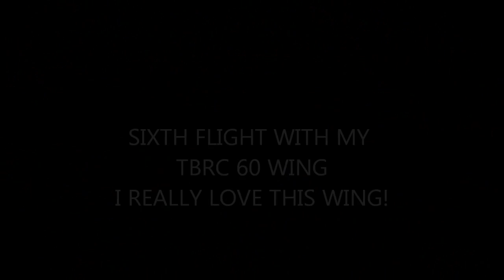TBRC 60 SIXTH FLIGHT